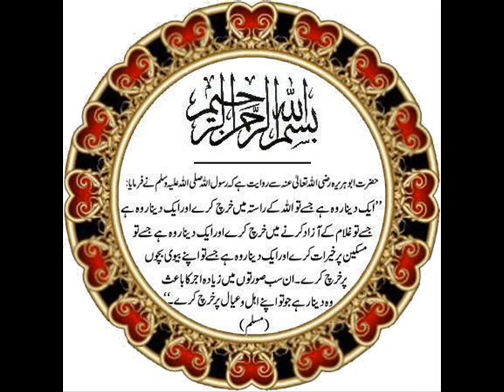110 SURAH ANSR